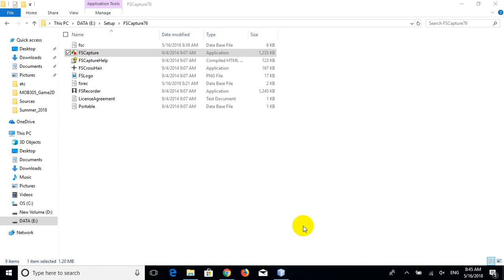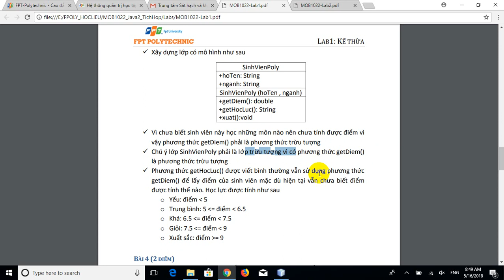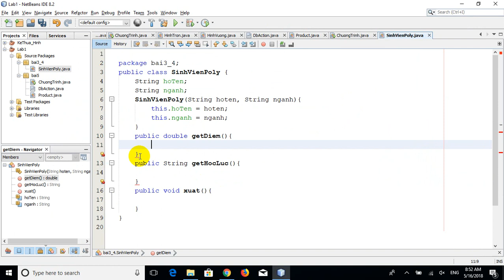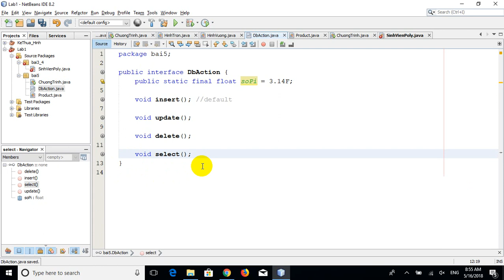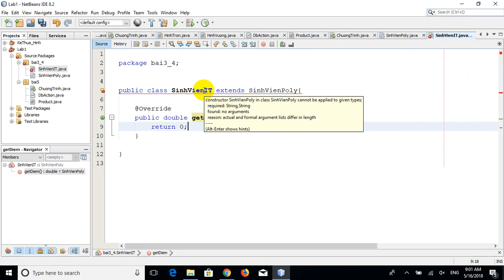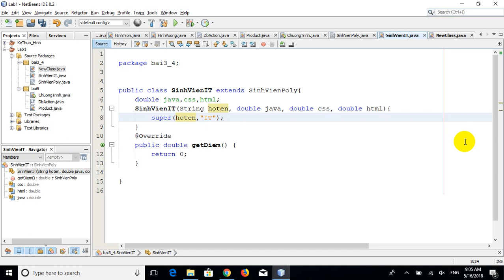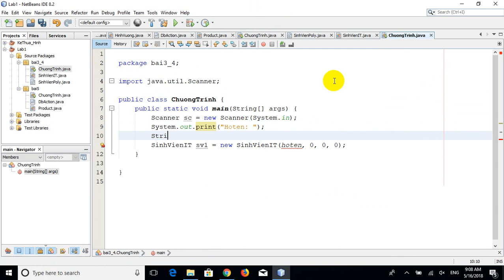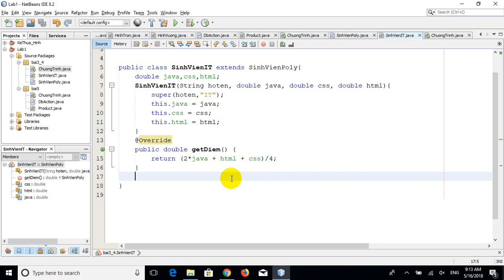Java 2: Lab1 Bai3 4 Abstract